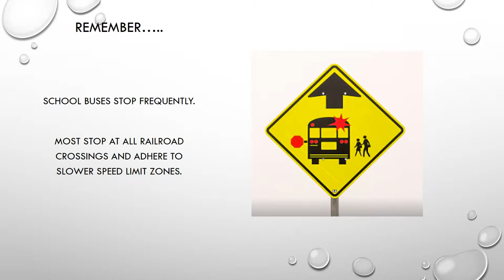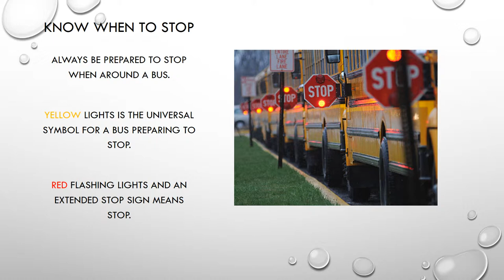School bus safety and warning lights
TOOL BOX TALK - MONDAY APRIL 15, 2019